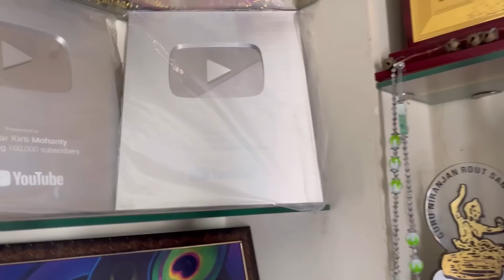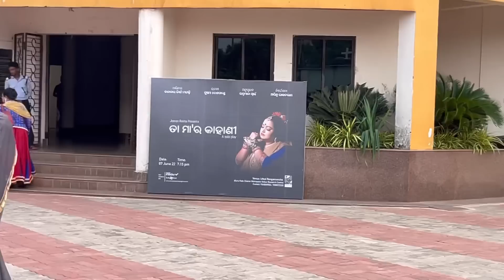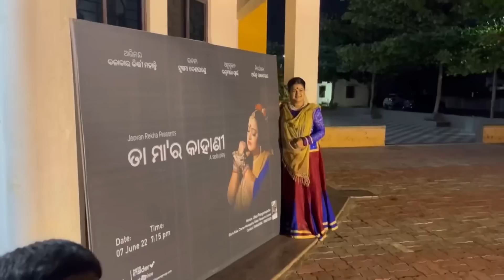ASIGALA PLAY BUTTON 💜🙏🏻 || FAMILY VLOG || SHEELOVE || SHEEVLOGS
SHEELOVE100